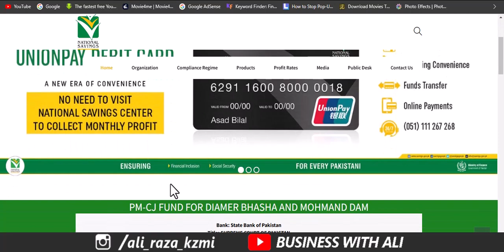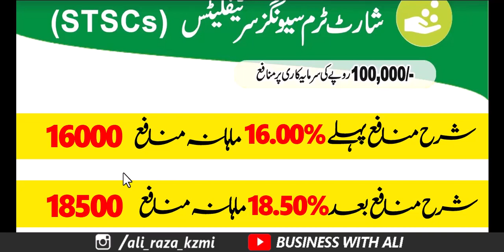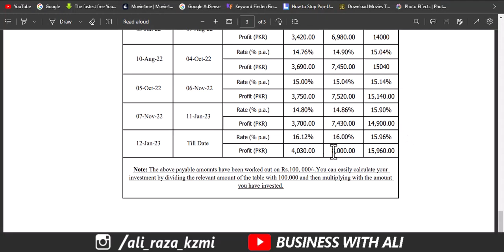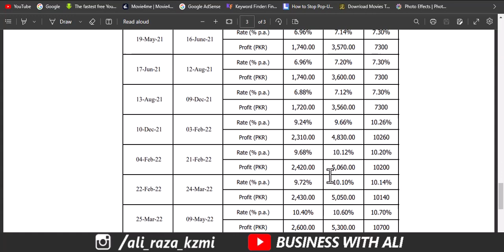National Savings Pakistan Expected Profit Rates March 2023 | National Savings Profit On 1 Lac Rupees